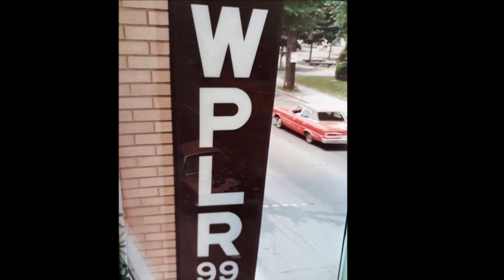Bruford - Feels Good To Me _ Live 1979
Bruford  -   Feels Good To Me
Toads Place and WPLR-FM Live Broadcast  July 18, 1979
Mix: K Garrity
Bill Bruford - drums / Dave Stewart - electric keyboards
Jeff Berlin - electric bass / John Clark - electric guitar